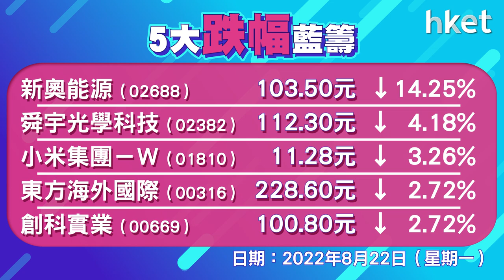恒指跌116點 收報19656點 成交830.9億元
百度、神華、周大福、翰森製藥染藍，商湯入國指，藍籌新貴造好，商湯升4%。美團 （03690） 領大市曾轉升，惟反彈乏力。內房逆市升，雅居樂 （03383） 升逾6%；TCL電子 （01070） 、國美零售 （00493） 齊插兩成。